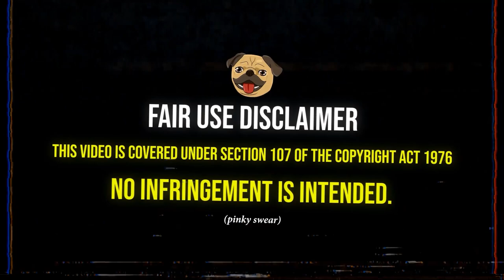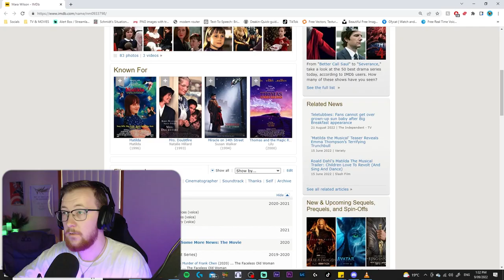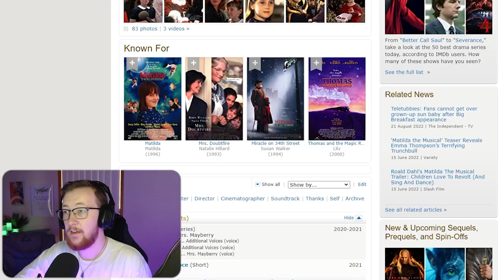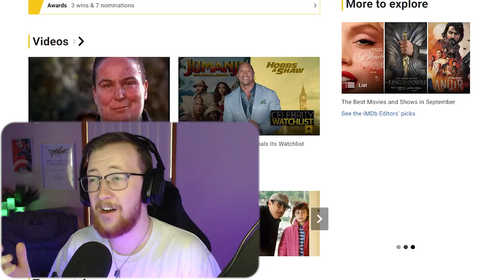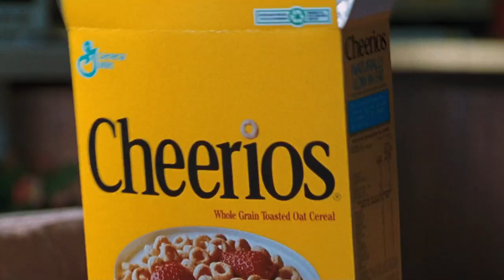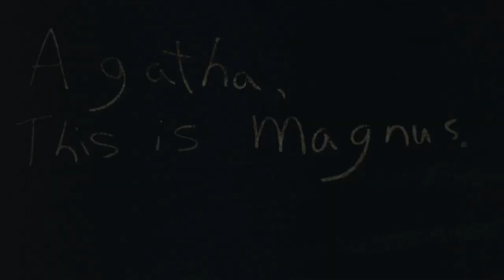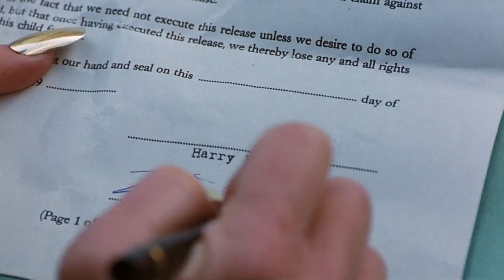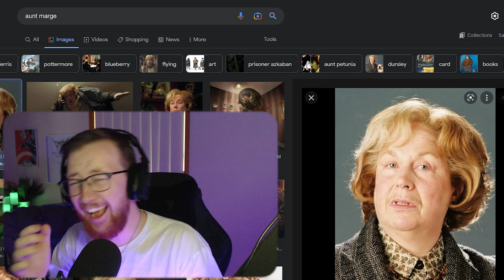I watched *MATILDA* because..... *First Time Watching/Movie Reaction*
it's time to watch matilda 👶

Belmont
VIC 3216
Australia